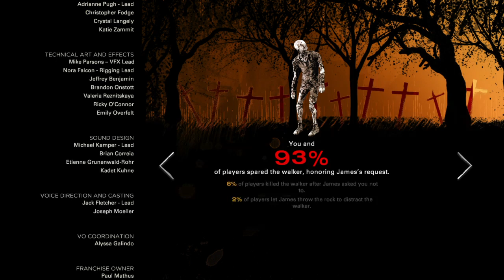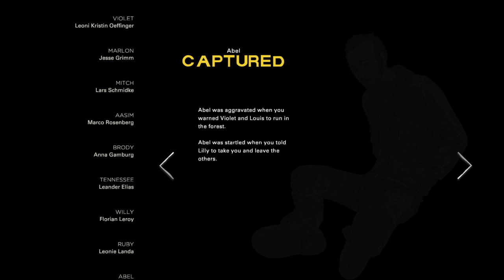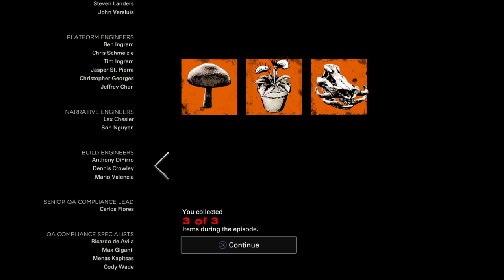The Walking Dead: The Final Season e2 results